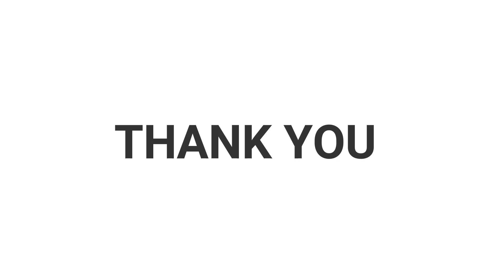Best saree manufacturer in surat | Saree wholesaler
Address : H-101 to H-107 Laxminarayan Industrys , Baroda rayon corporation, Udhna, Surat. 394210

saree manufacturer in surat online
saree manufacturer in surat whatsapp group
saree manufacturer in surat india
jacquard saree manufacturer in surat
chiffon saree manufacturer in surat
saree box manufacturer in surat
saree suppliers in surat
saree market surat
bridal saree manufacturer in surat
banarasi saree manufacturer in surat
brasso saree manufacturer in surat
bandhani saree manufacturers in surat
balaton saree manufacturers in surat
bollywood saree manufacturers in surat
saree cover manufacturer in surat
catalogue saree manufacturers in surat
cotton saree manufacturer in surat
crepe saree manufacturers in surat
cheapest saree manufacturers in surat
casual sarees manufacturer in surat
designer saree manufacturer in surat
best designer saree manufacturer in surat
digital print saree manufacturer in surat
embroidery saree manufacturer in surat
saree manufacturers in surat for reseller
fancy saree manufacturer in surat
saree fall manufacturers in surat
saree fabric manufacturers in surat
famous saree manufacturers in surat
saree manufacturer surat gujarat
georgette saree manufacturer in surat
saree manufacturer surat sai dhara nx surat gujarat
sarees manufacturers in surat
handloom sarees manufacturers in surat
handwork saree manufacturers in surat
heavy work saree manufacturer in surat
south indian saree manufacturer in surat
saree manufacturers in surat justdial
saree manufacturing in surat
saree manufacturing company in surat
kanjivaram saree manufacturer in surat
saree lace manufacturer in surat
linen saree manufacturers in surat
saree manufacturer surat
sarees wholesalers in surat
saree market surat wholesale
manufacturer saree in surat
nauvari saree manufacturer in surat
net saree manufacturers in surat
nylon saree manufacturers in surat
wholesaler of sarees in surat
list of saree manufacturers in surat
organza saree manufacturers in surat
saree factory outlet surat
manufacturer of saree in surat
sarees manufacturers in surat with price
paithani saree manufacturer in surat
saree petticoat manufacturer in surat
plain saree manufacturers in surat
poonam sarees manufacturers in surat
saree packing bag manufacturer in surat
saree manufacturer surat saidharanx
silk saree manufacturer in surat
banarasi silk saree manufacturer in surat
top saree manufacturer in surat
uniform saree manufacturers in surat
surat sarees manufacturers
wedding saree manufacturer in surat
weightless saree manufacturers in surat
wholesale saree manufacturers in surat
work saree manufacturer in surat
top 5 saree manufacturers in surat
saree supplier in surat
saree wholesalers in surat with price
wholesale saree in surat market
best saree wholesaler in surat
printed saree wholesaler in surat
cotton saree wholesaler in surat
saree fall wholesaler in surat
top saree wholesaler in surat
wholesale sarees in surat facebook
saree wholesale market in surat address
saree wholesale at surat
amar textile saree wholesaler in surat
banarasi saree wholesalers in surat
bandhani saree wholesalers in surat
surat saree wholesale in bangalore
bridal sarees wholesale in surat
wholesale saree surat cotton
chiffon sarees wholesale in surat
crepe sarees wholesale in surat
surat sarees wholesale in chennai
wholesale saree catalog surat
surat sarees wholesale in coimbatore
casual sarees wholesale in surat
saree wholesale market surat
designer saree wholesaler in surat
saree wholesale dealers in surat
darbari saree wholesale in surat
damage sarees wholesale in surat
saree wholesaler surat
wholesaler in surat for saree
fancy sarees wholesale in surat
saree wholesaler in surat surat gujarat
saree wholesale market surat gujarat
georgette sarees wholesale in surat
garden sarees wholesale in surat
saree wholesale surat सूरत gujarat
saree wholesale shop in surat
handloom saree wholesaler in surat
top 10 saree wholesaler in surat
jacquard saree wholesalers in surat
wholesale saree dealers in surat
wholesale saree market surat
wholesale sarees in surat with low price
saree lot wholesale in surat
laxmipati sarees wholesale in surat
linen sarees wholesale in surat
surat sarees wholesale in madurai
wholesale saree manufacturers surat
wholesale saree market surat video
saree wholesale in surat online
rajtex sarees wholesale in surat online